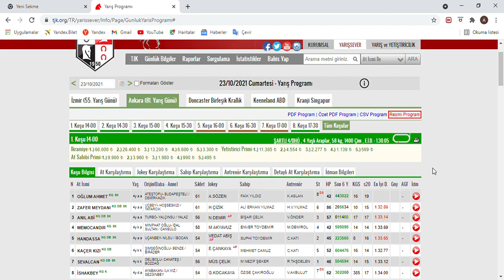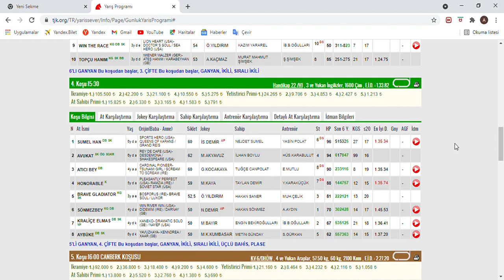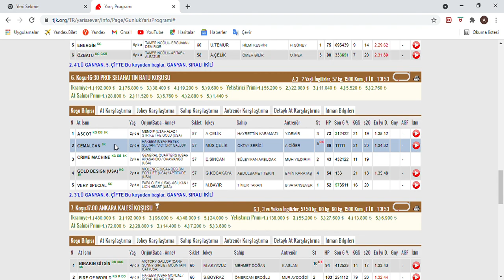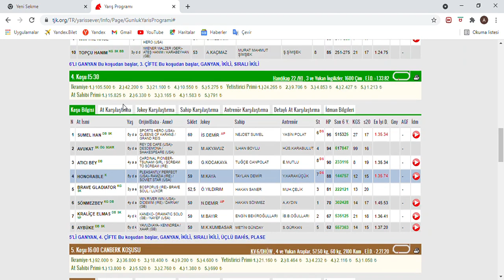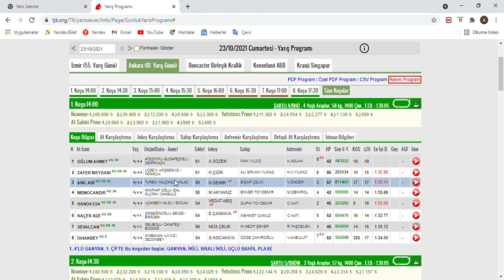SON DÜZLÜK - 23 EKİM 2021 CUMARTESİ ANKARA AT YARIŞ TAHMİNLERİ